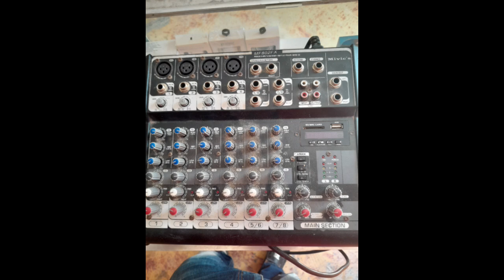instrumental David era un varón de guerra